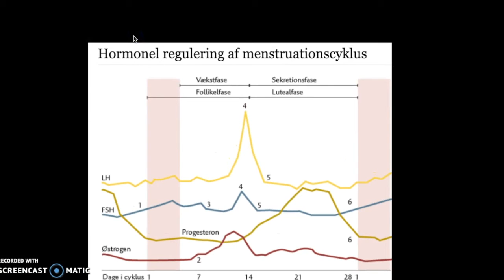Mentruationscyklus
Denne video handler om Mentruationscyklus